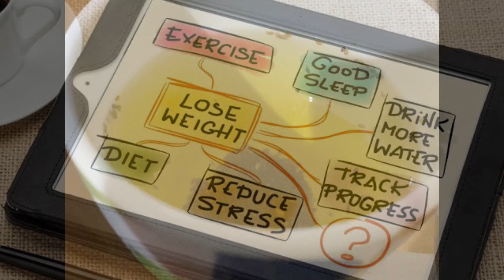What I Eat in a Day for weightloss, reduce fat by walking || How I cured my acne, skin care routine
Buying Links :

How to lose 10kg weight in 2weeks| Chia seed detox water for extreme weightloss| Chia Vs Basil seed

I tried Rujuta Diwekar weightloss diet plan with 900Calories diet plan| Full day weightloss meal plan

How to get relief from cold, cough, sore throat and get strong immunity suggested by Rujuta Diwekar

4 Healthy and tasty snacks/sweets recipes|| Cheat meal healthy recipes in weightloss, 4 Healthy and tasty snacks/sweets recipes|| Cheat meal healthy recipes in Weightloss

Weightloss recipe for dinner or lunch suggested by Rujuta Diwekar|| Lose 5kgs in 15 days weightloss

I tried Rujuta Diwekar diet plan for week13 with healthy recipes| Lost 8kgs weight in 1month

I'm on Instagram as @stylishindianmomanu. Install the app to follow my photos and videos.

thyroid weightloss, weightloss in thyroid, loose 10kg weight with thyroid weightloss, quick weight loss, how to cure Thyroid